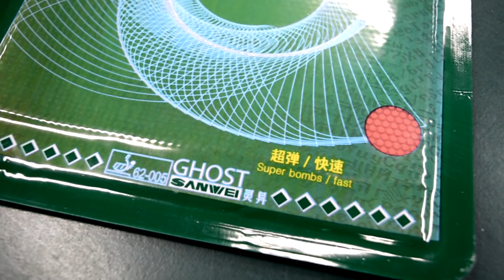[TT] Sanwei Ghost - Der Geist aus der Tüte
Der Ghost von Sanwei dürfte zu den eher unbekannteren Kurznoppenbelägen zählen. Was mit dem günstigen Teil so möglich ist, zeigen wir euch in diesem Video...

Wir danken spinfactory.de, die uns das hier von uns getestete Produkt kostenlos zur Verfügung gestellt haben.

[TT-Setup]
Belag: Sanwei Ghost (rot, 1.8)
Belag: Friendship Legend 105 (schwarz, 1.9)
Holz: Donic Waldner Senso Carbon
TTR-Niveau der Testspieler: ca. 1700 bis 1800
Ball: Sanwei ABS Pro (3-Stern)

[Musik]
Cedy feat. OES - Gameplay [Bass Rebels Release]

[Editing]
Kamera: Nikon D3300
Mikrofon: RØDE VideoMicro
Videoschnitt: MAGIX Vegas